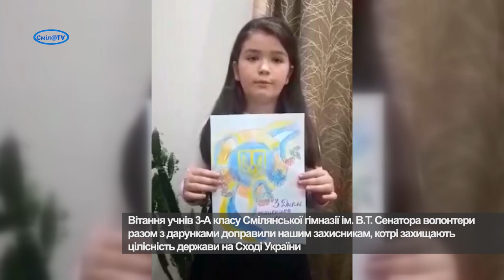Вітання захисникам від юних гімназистів